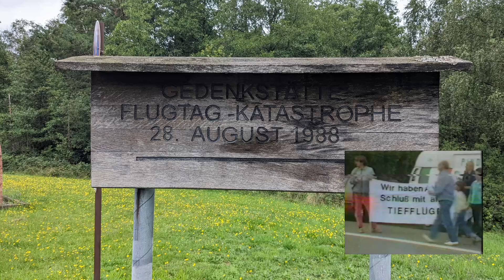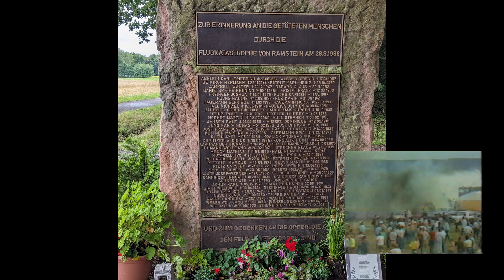Ramstein Flugtag 88 Memorial 35 yrs later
The Ramstein air show disaster occurred on Sunday, 28 August 1988 during the Flugtag '88 airshow at USAF Ramstein Air Base near Kaiserslautern, West Germany

I returned to Ramstein Aug 2023, Ramstein and Landstuhl have changed so much over the last 35 years.